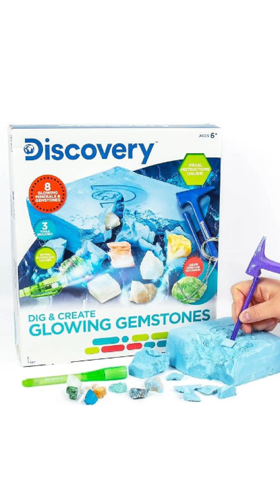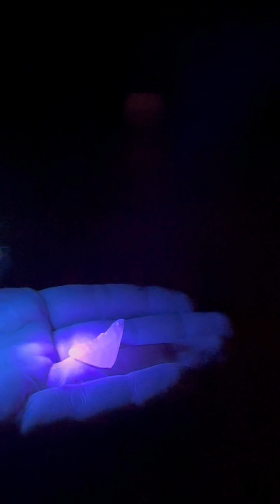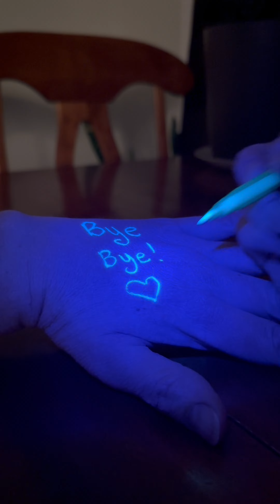Discovery Dig and Create Glowing Gemstones Kit - DIG / OPENING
Get ready to embark on an exciting archaeological adventure with our latest video! Join us as we delve into the ‘Discovery Dig and Create Glowing Gemstone Kit.’ Watch as we unearth vibrant gemstones that light up under UV light. Perfect for budding geologists or anyone who loves a good treasure hunt. Don’t miss out on the fun—discover what glowing secrets lie beneath the surface. Dig in with us and let’s uncover these hidden gems together!